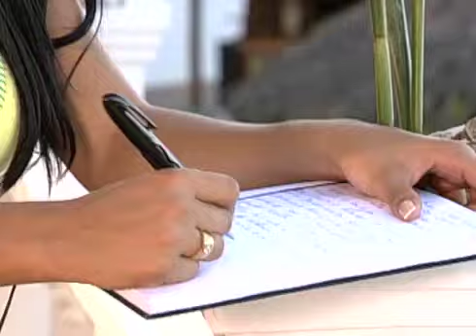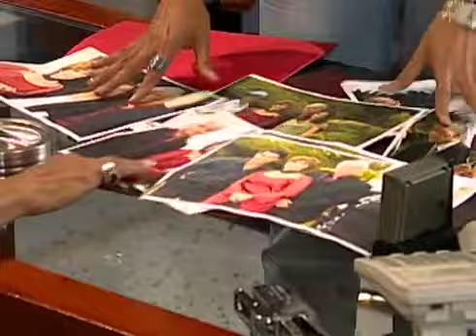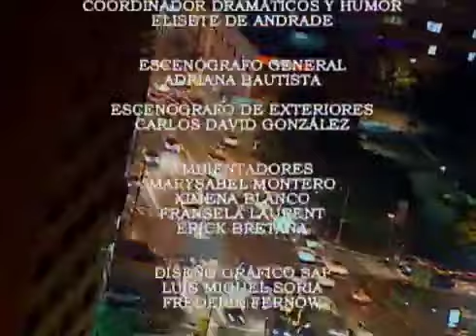Amor A Palos Capitulo 69